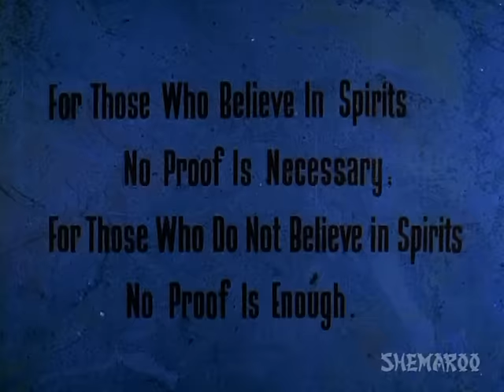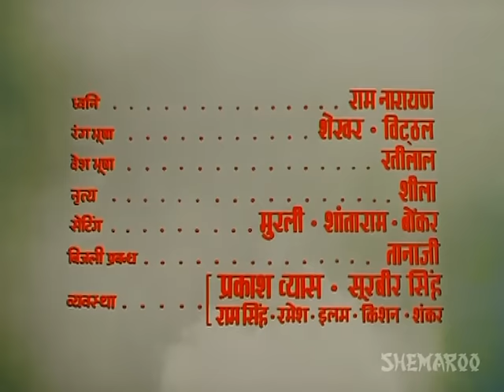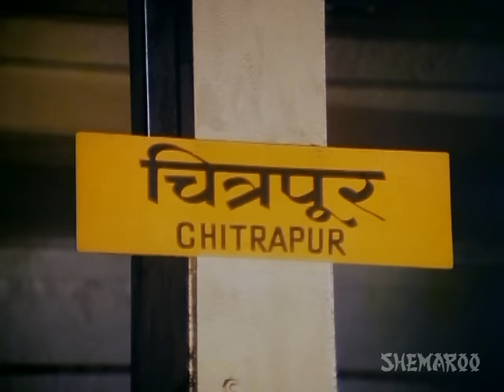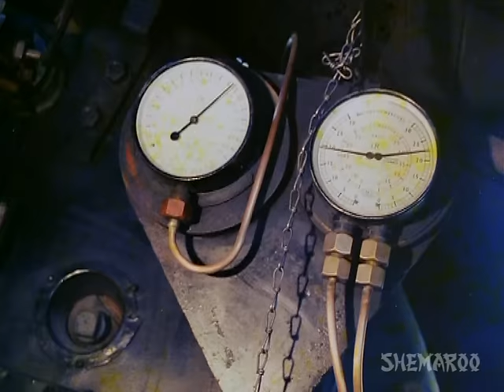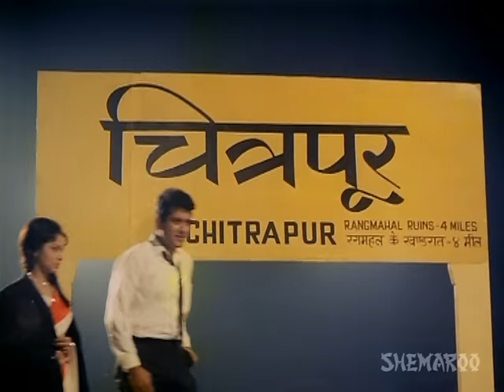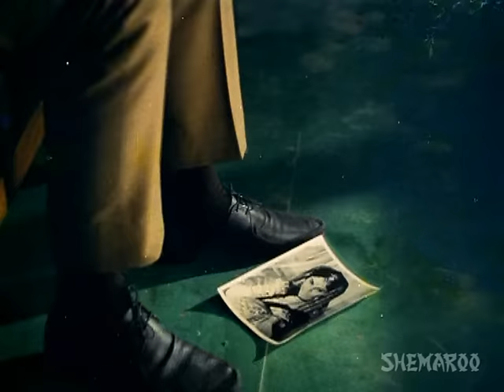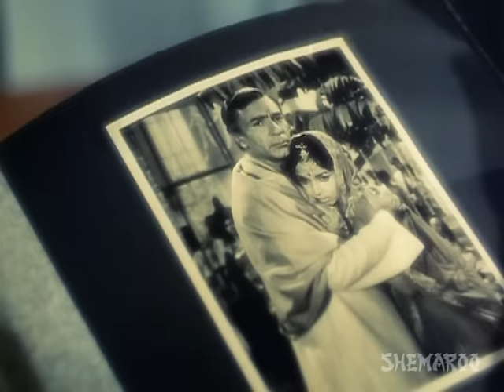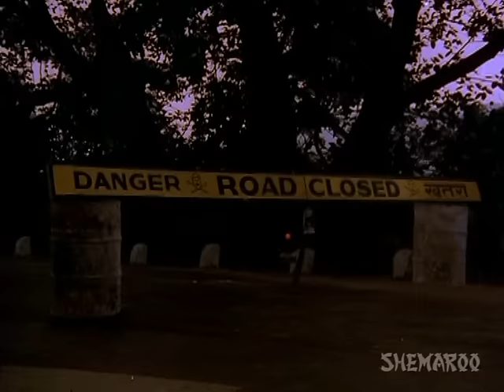Neel Kamal (1968) - Waheeda Rehman - Manoj Kumar - Raaj Kumar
Sita goes on a trip with her friends. One night during the trip she sleepwalks and her life is saved by Ram as she was sleepwalking on the tracks. Sita's father gets both of them married as he is impressed by Ram. After marriage Sita realises her sleepwalking is not mere sleepwalking, but  it takes her to her past life. A past life in which she was princess Neel Kamal in love with an artisan Chitrasen. Her father doesn't approve of the artisan and buries him alive. Will Sita be able to lead a normal life? Will her past life haunt her? Will she ever be able to set free from this sleepwalking problem?